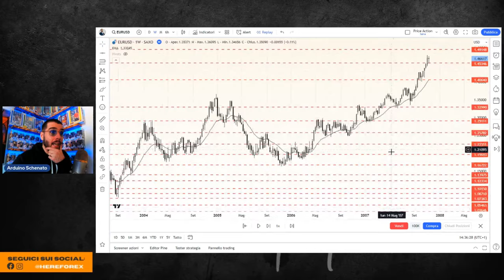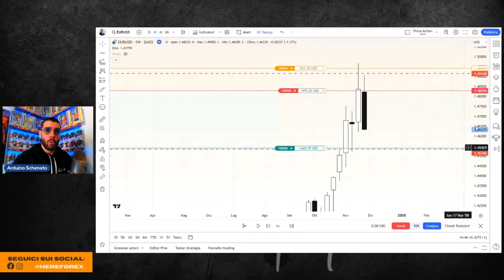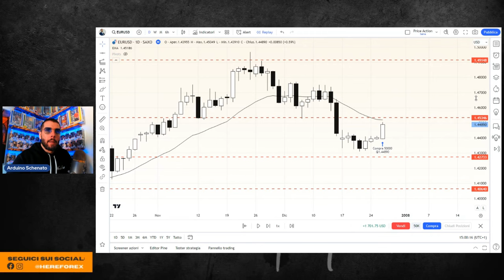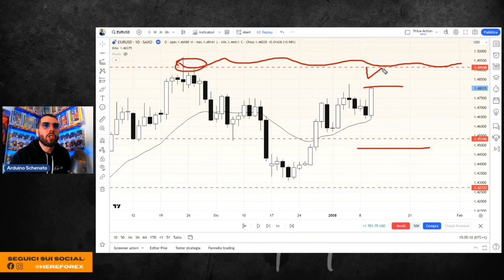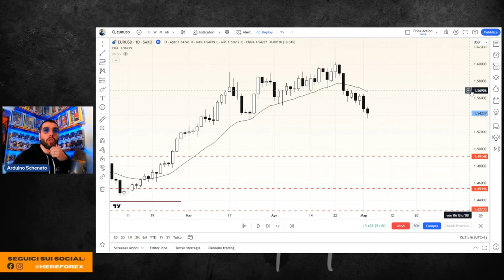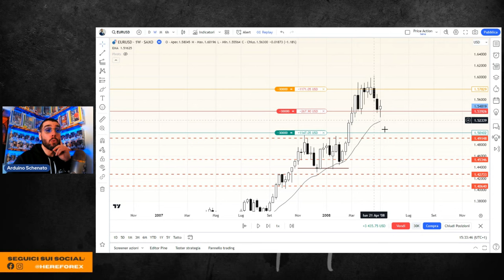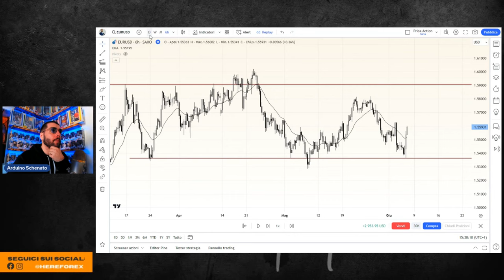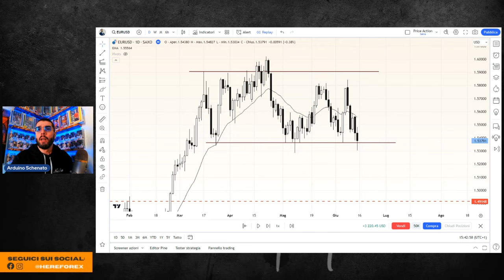Tutorial PRATICO del mio METODO di TRADING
Arduino Schenato in questo video mostra con la pratica come osserva i mercati e come ci opera attraverso lo studio dell'analisi multi time frame e la struttura.